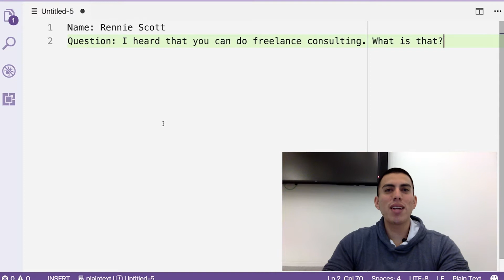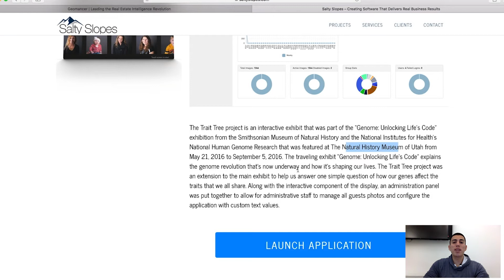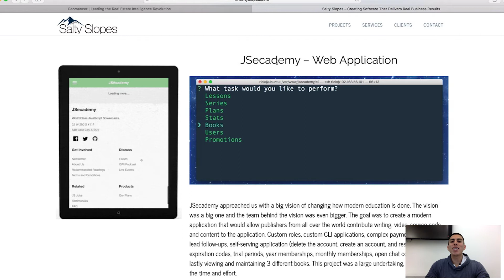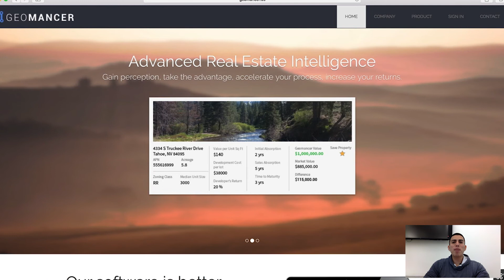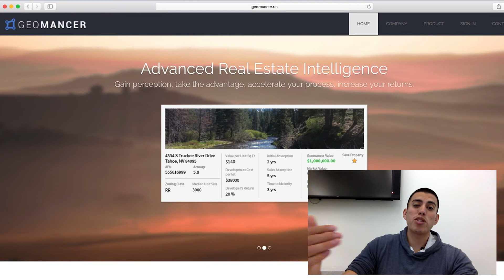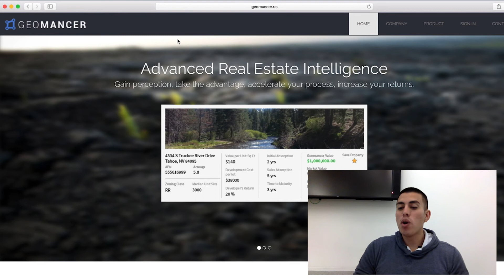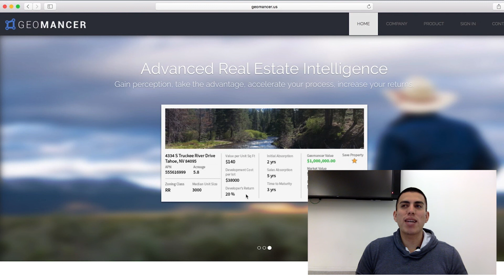What's a Software Consultant?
Life is short, learn how to transform into a full-stack developer

Rick Hernandez
USA